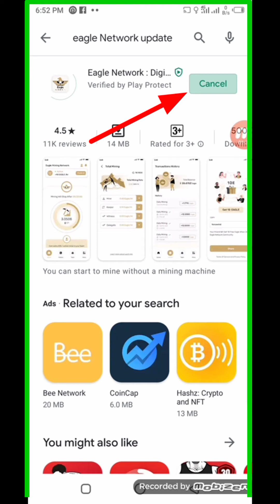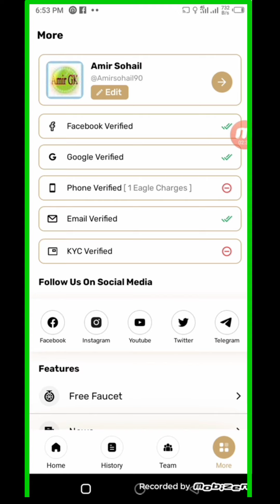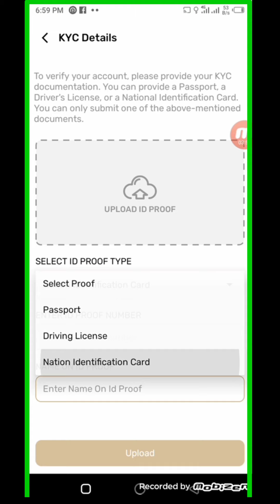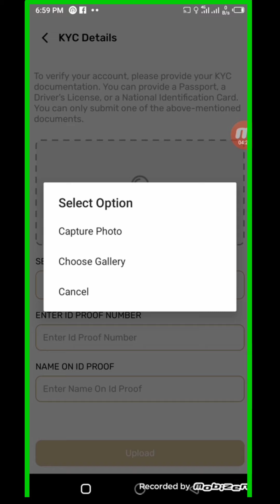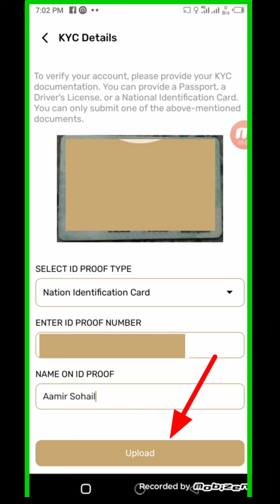Eagle Network KYC || Eagle Network KYC Full Video || Eagle Network ma KYC ka option kasie lay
Assalamualaikum all my dear friend.

Amirsohail90